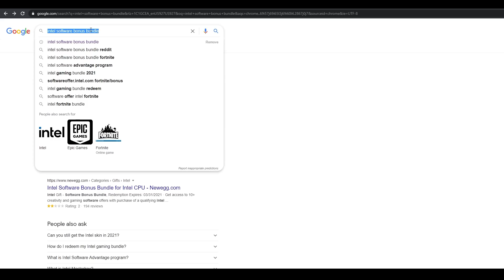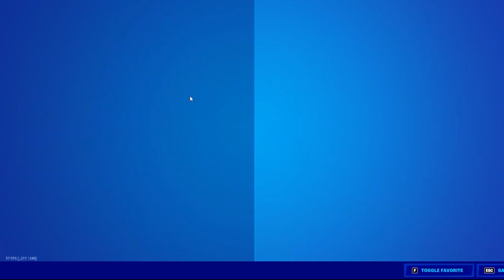HOW TO GET FREE SKIN IN FORTNITE!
New Fortnite Season 7 Chapter 2 Update Today 17.30 bringing New Fortnite Ariana Grande Skin Live Event Fortnite Battle Royale Item Shop Skin Gameplay Unlocked Challenge

THANKS LOSTOFFFORTNITE FOR THE MEDIC PACK GAMEPLAY!

Fortnite Update 17.30: EVERY CHANGE, WEAPON & LEAK YOU NEED TO KNOW IN UNDER 5 MINUTES! (Prop Gun!!)